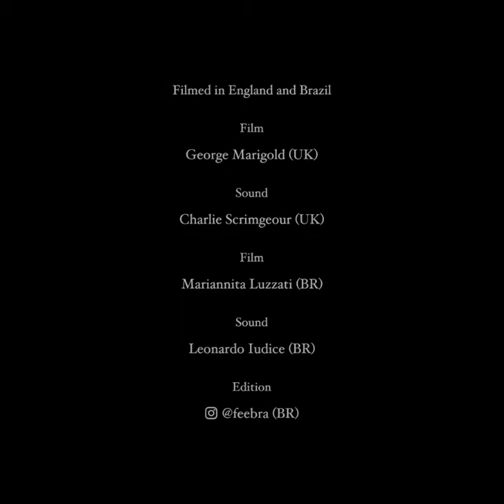Summertime by George Gershwin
Charlotte de Rothschild - Summertime by George Gershwin, filmed in Brazil and the UK